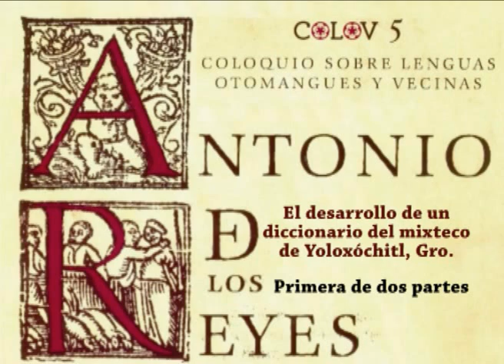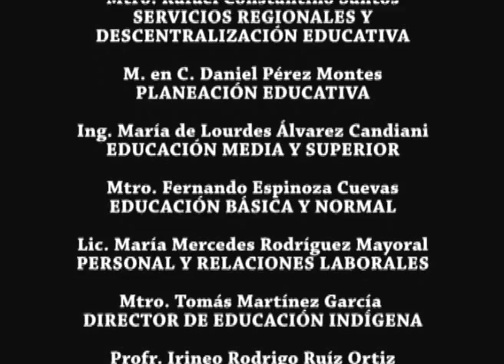El desarrollo de un diccionario mixteco de Yoloxóchitl Gro 01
En el Centro Académico y Cultural San Pablo se llevó a cabo el Quinto Coloquio de Lenguas Otomangues y Vecinas en donde se abordaron aspecto sobre el estudio, preservación y desarrollo de las lenguas indígenas de Oaxaca.